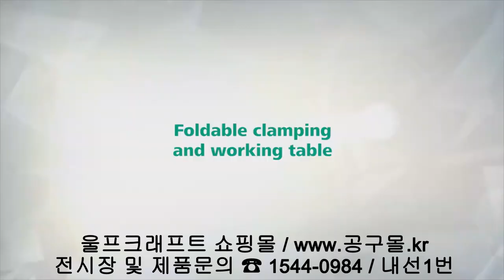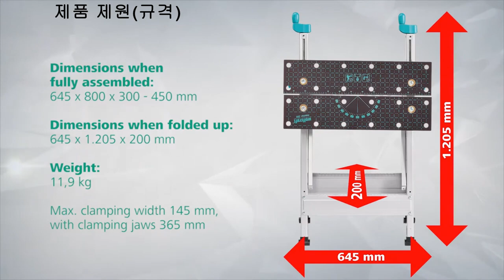클램핑 테이블 마스터 200 (6177000) 원형톱, 직쏘 커팅, 드릴링, 페인팅, 샌딩 및 다양한작업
안녕하세요 방문에 감사합니다 본 영상에 궁금한점 있으시면 댓글 또는 1:1 게시판에 문의글 남겨주시면 빠른 답변드리겠습니다.